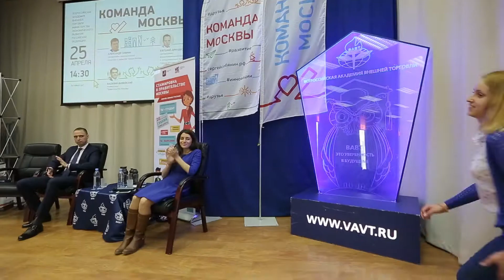Деятельность департамента экономической политики и развития города Москвы ☛ Александр Сибрин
Перед студентами ВАВТ выступили: Александр Сибрин - Зам. руководителя Департамента экономической политики и развития г. Москвы, Евгений Дридзе - Зам. руководителя Департамента внешнеэкономических и международных связей г. Москвы.